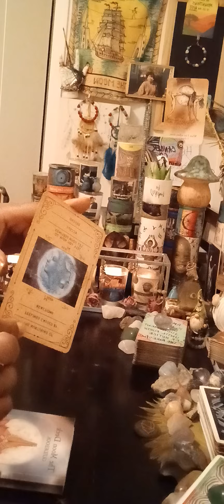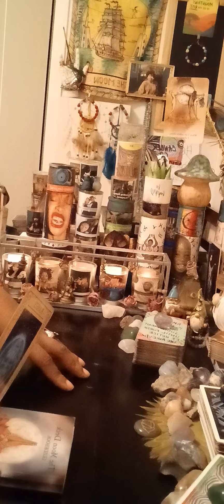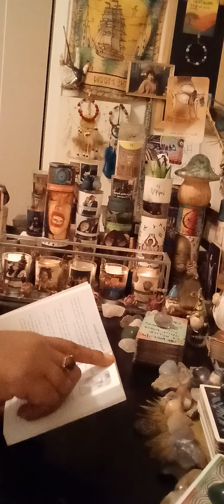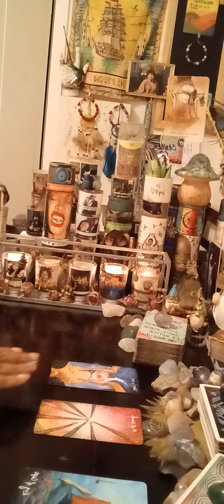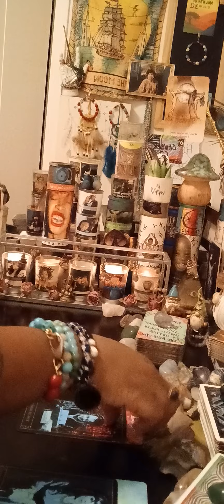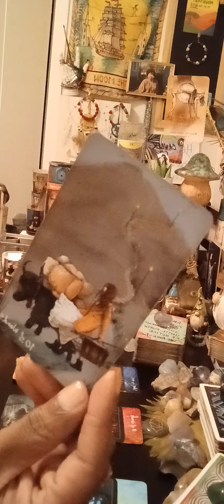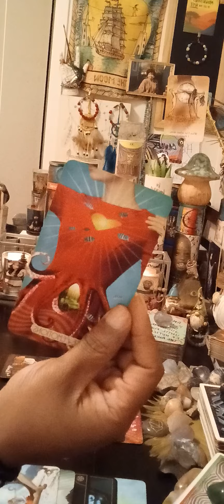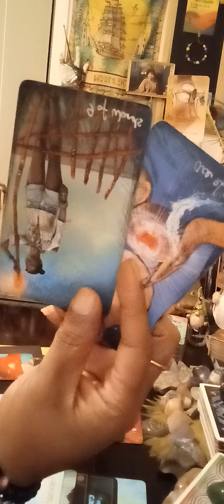Cancer ♋️♂️♀️ are emotionally disconnected frm each other‼️You're not in a competition‼️Both can win